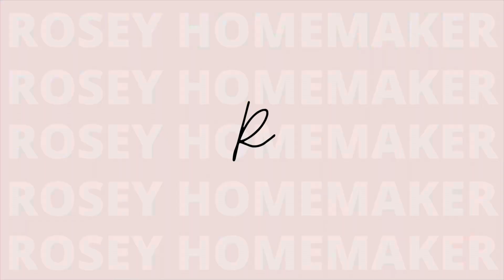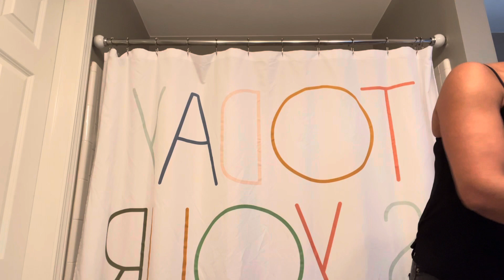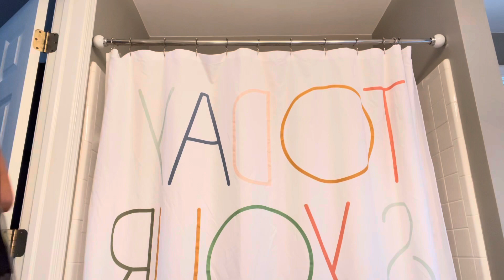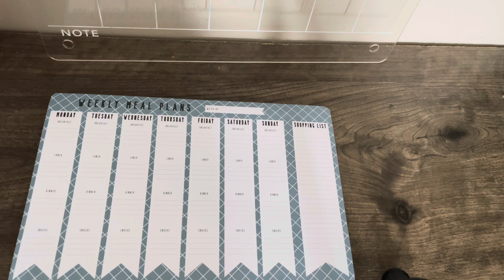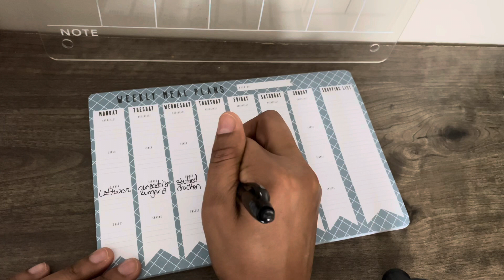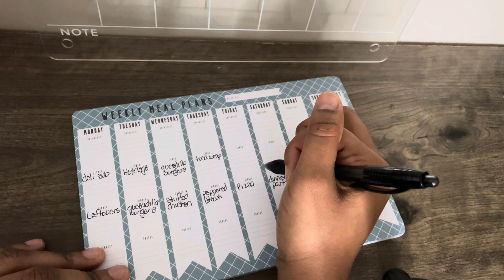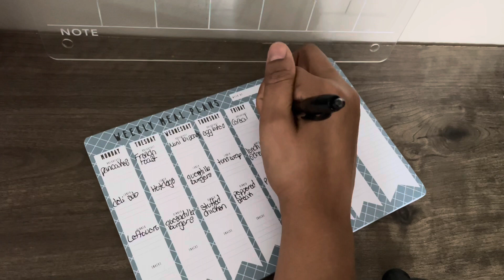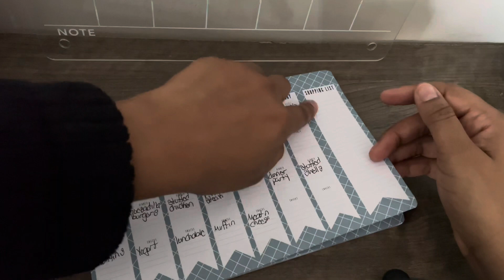*NEW* ULTIMATE SUNDAY RESET ROUTINE | CLEANING & LAUNDRY MOTIVATION | MEAL PLANNING | KIDS SELF CARE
Welcome to another Sunday Reset Routine! In this video, join me as I tackle all the tasks to set our family up for a successful week ahead. From laundry and kids's self care to meal planning and cleaning motivation, I'm doing it all today. Get ready to feel inspired and motivated to start your week off right!

xoxo
Rashida

CHAPTERS:
0:00 INTRO
2:36 LAUNDRY MOTIVATION
6:08 EVERDAY CLEANING MOTIVATION
15:26 LAUNDRY FOLDING MOTIVATION
19:01 WEEKLY PREP:LAYING OUT OUTFITS
22:52 KIDS SELF CARE
32:13 KITCHEN CLEANING ROUTINE
35:01 WEEKLY MEAL PLANNING

ABOUT ME: Hey guys! I am Rashida, a single SAHM of 4 miracle babies and a new mommy vlogger. I would like to share with you my journey trying to survive this thing called life. My main goal is to inspire you through motivation and lifestyle videos. To glance into the future of this channel you can expect to see a wide scope of content from cleaning motivation, mom life, cooking, fitness to our own personal struggles.

CHANNEL KEYWORDS

POWER HOUR | CLEAN WITH ME | CLEANING DAY MOTIVATION | SPEED CLEANING | ROSEY HOMEMAKER